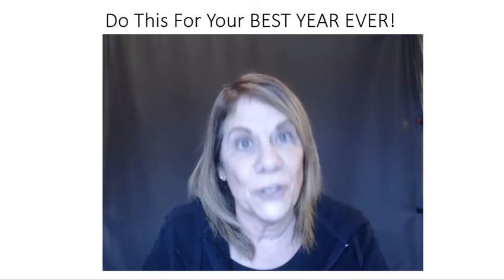3 Tips For Your Best Year Ever (Simple Goals for 2020)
3 Tips for your best year ever.  In this video I share 3 changes you can make or enhance in your daily life where you WILL see results.  You will see results in your business and in your personal life!

🏆Looking to start a business?

BUSINESS RESOURCES